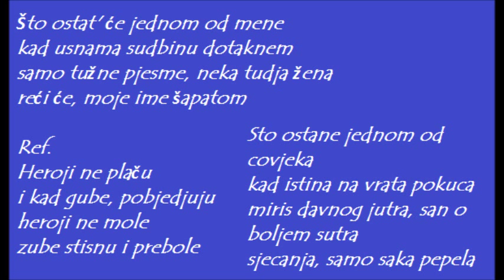Heroji ne plaču (tekst pjesme)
Što ostat' će jednom od mene
kad' usnama sudbinu dotaknem
samo tužne pjesme, neka tudja žena
reći će moje ime šapatom

Ref.
Heroji ne plaču
i kad gube, pobjedjuju
heroji ne mole
zube stisnu i prebole

Što ostane jednom od čovjeka
kad istina na vrata pokuca
miris davnog jutra, san o boljem sutra
sjećanja samo šaka pepela

Ref. 2x

Ukoliko vas zanimaju razni simptomi i znaci bolesti, ovaj blog je prava stvar